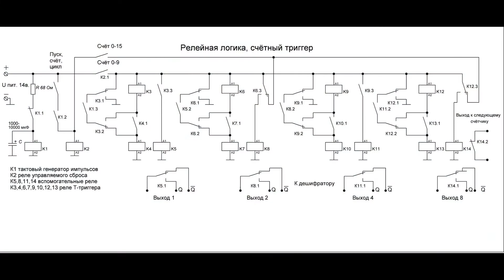Триггер на реле/Relay trigger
Макет счётного триггера и дешифратора на реле. Счётная декада выполнена полностью на электромеханических реле.